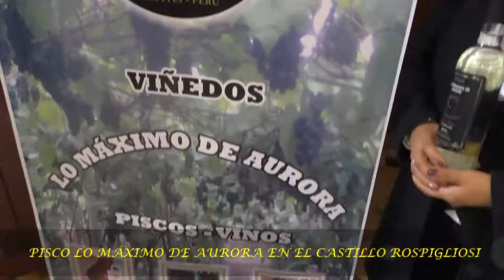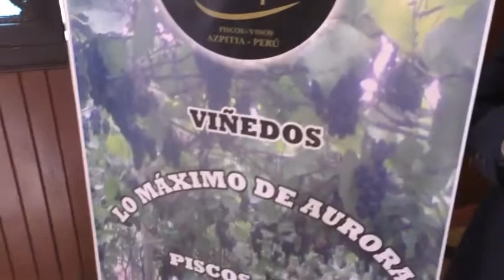LO MÁXIMO DE AURORA EN EL FESTIVAL DE PISCO ARTESANAL EN CASTILLO ROSPIGLIOSI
PISCO MADE IN PERÚ
PRODUCCIÓN GENERAL: MARCO POLO DÁVILA